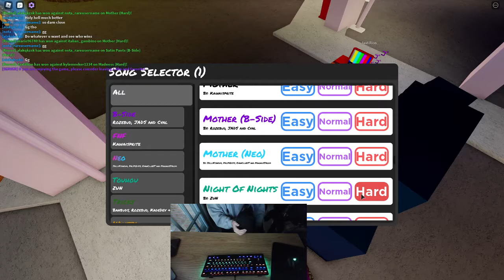Funky Friday: Getting my butt kicked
my skill level is kinda in the middle, so I either am really good, or i get bodied by a person with 500+ wins.